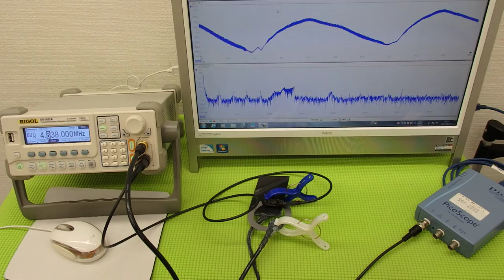オリジナル超音波プローブの「発振・制御」技術